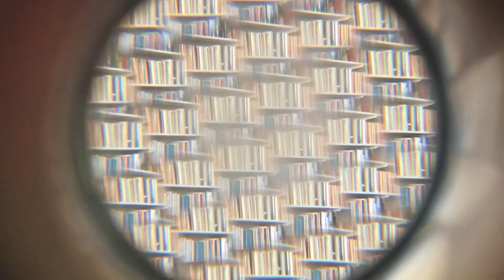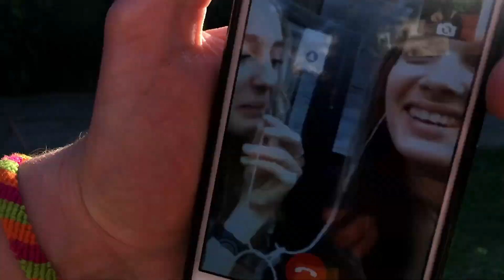LONDON 2018 - Full of Love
Video: Jasmine Seguin / Shooted on an iphone - no filters.
Music: Between the Buttons - French 79 (Added voices: Jasmine Seguin)